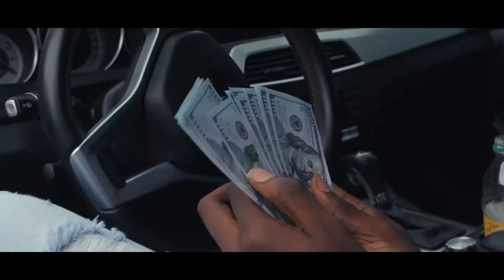Baby P x Flight - "Goat Flow" (Official Video) Directed